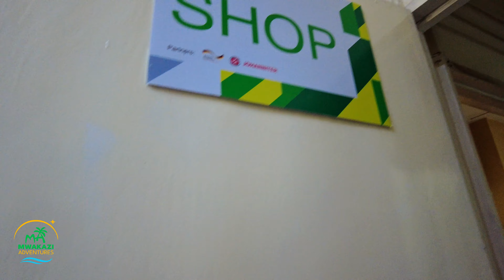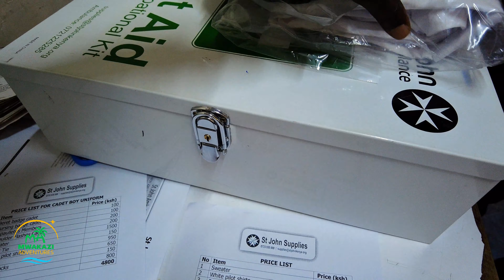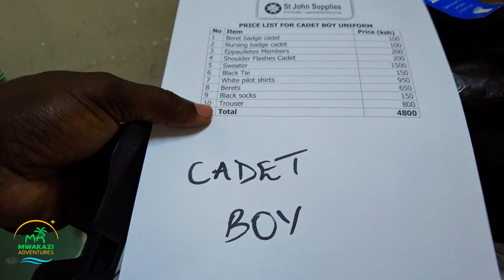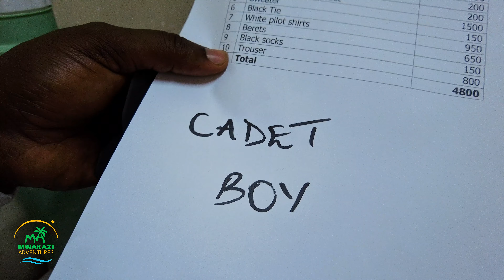Defying Expectations: An African Father's Inspiring Daily Routine